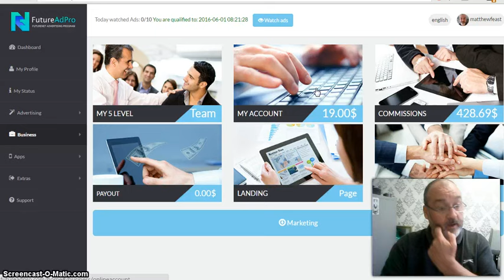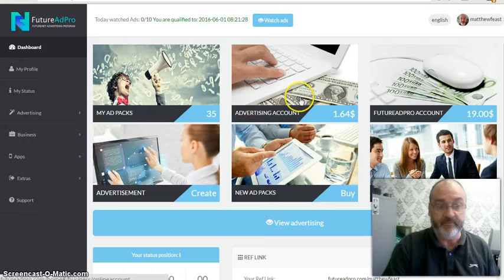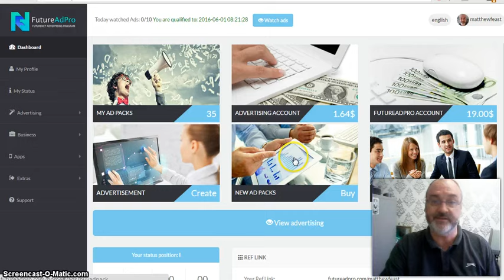FutureNet Testimonial - Matt Feast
Join My FutureNet Team Above and Call me anytime above...

Matthew Feast
Internet Marketing Professional